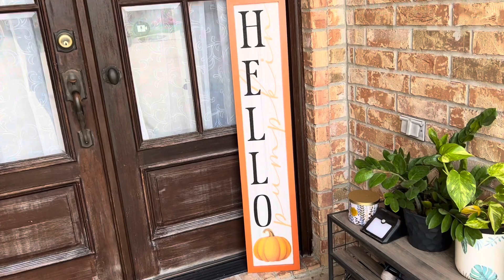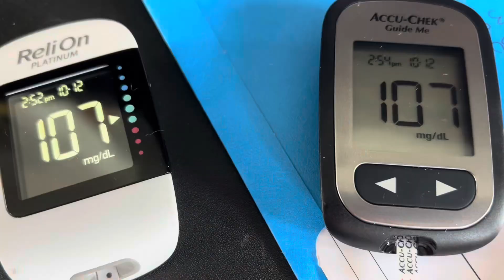Positive ধারণা জীবনের চলার পথকে সহজ করে দেয়।All is Well